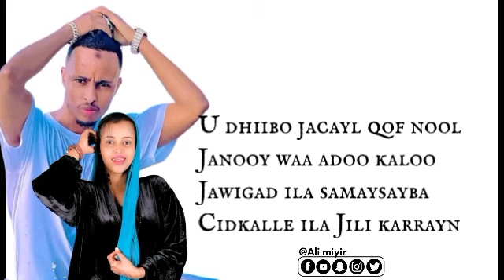NAJMA NASHAAD FT SAALAX SANAAG | JAWI_UDHIIBO JACAYL QOFNOOL | OFFICIAL MUSIC OO 2023